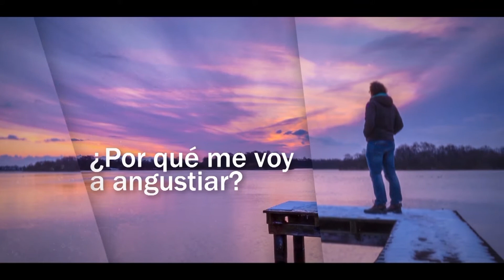Caminando con Jesús La experiencia de Cristopher